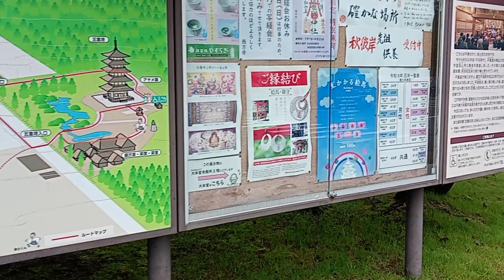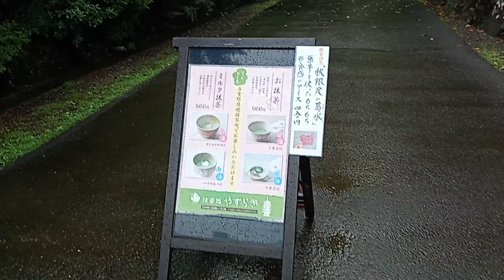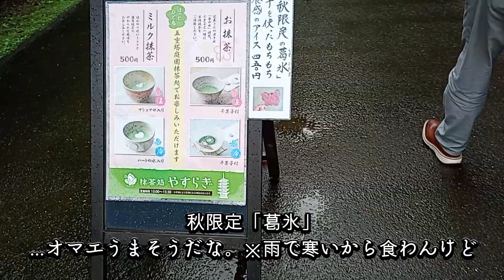【日常Vlog】今年も…定義始めました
北海道出身仙台在住のかばたんです。
仙台の山深い場所にある「定義山」。近年はケンミンショーなどTVでも時々紹介されています。
我々アラフィフどさんこ夫婦も、肌寒くなってくると無性にここのお揚げが食べたくなるのです。
仙台出身のサンドウィッチマンが紹介していた美味しい食べ方も。。。